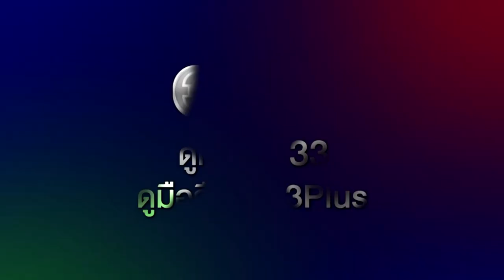ยมทูตกับภูตสาว EP.21 วันนี้ 19.00 น. | 3Plus